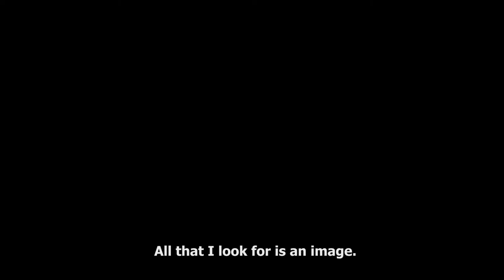CineDOC-Tbilisi 2020 | Trailer | In a Whisper by Heidi Hassan and Patricia Pérez Fernández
Childhood friends Patricia and Heidi grew up in Cuba, where they both went to the film academy. As children of the 1970s, they were brought up with the communist ideals of Che Guevara, but the promised bright future failed to materialize. Independently of each other, they fled the malaise and censorship of their homeland. Heidi ended up in Switzerland, Patricia in Spain. Now both 40, they seek a way to approach each other again, choosing the medium that suits them best: video letters. Both have continued to film their lives, even though it seemed unlikely that they would ever work in film again.

ბავშვობის მეგობრები პატრისია და ჰეიდი კუბაში იზრდებოდნენ, მოგვიანებით ორივემ კინოაკადემიაში ჩააბარა. 70-იან წლები ჩე გევარას კომუნისტური იდეებით დაამახსოვრდათ, თუმცა დროსთან ერთად მიხვდნენ, რომ მათი მომავლის ნათელი იდეები განუხორციელებელი დარჩა. ისინი საკუთარი სამშობლოს შეზღუდვებსა და ცენზურას გაექცნენ - ჰეიდი შვეიცარიაში წავიდა საცხოვრებლად, პატრისია ესპანეთში. წლების მანძილზე კავშირი გაწყვიტეს. ხოლო მაშინ, როცა ორივე 40 წლის გახდა, ურთიერთობა აღადგინეს და გამონახეს მათთვის ახლობელი გზა - ვიდეოწერილები. ორივე მათგანმა განაგრძო საკუთარი ცხოვრების ასახვა, მიუხედავად იმისა, რომ ეგონათ არასოდეს იმუშავებდნენ კინოზე.